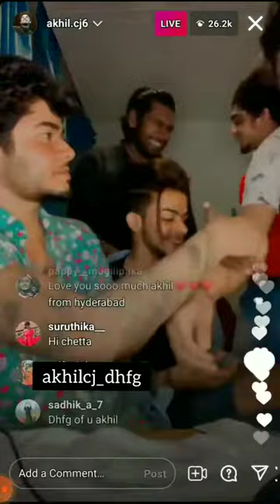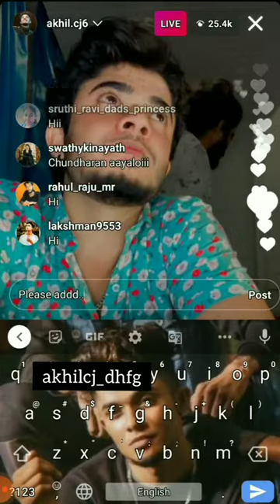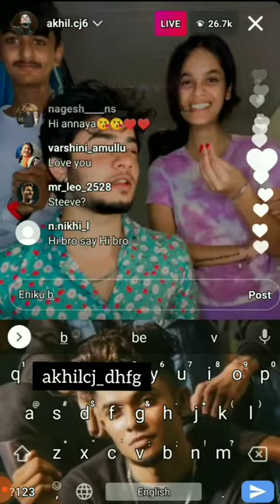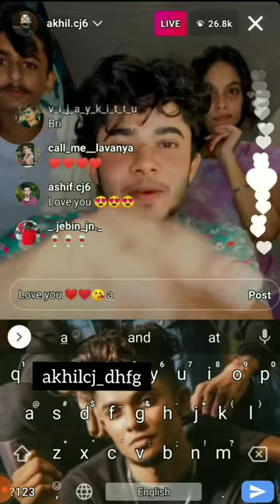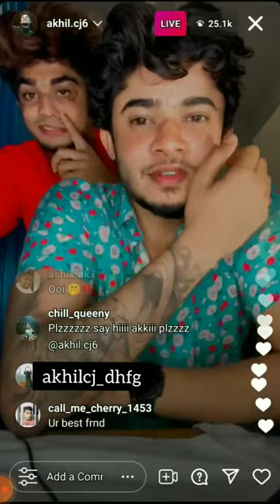Akhil CJ and Steeve Joseph Live with Friends ..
Credit Owned By Respective Content Creators (please contact credit issues...The photo and audio is not owned by ourselves the copyright credit goes to to respective owners .This video is not used for illegal sharing or profit making.This videos purely fan-made,If any problem please email at " " and the video will immediately removed .No need to sent a strike